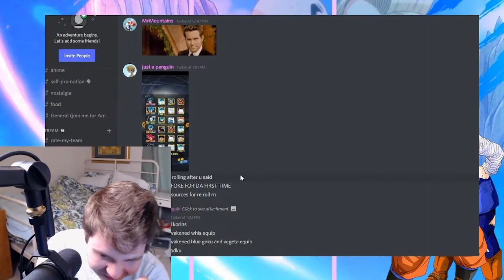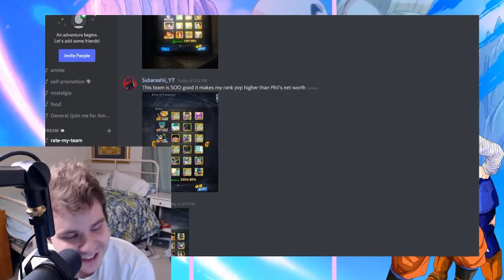I'm Sorry for Roasting Your Teams | Dragon Ball Legends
I promised to deliver an I'm sorry compilation. Here it is.